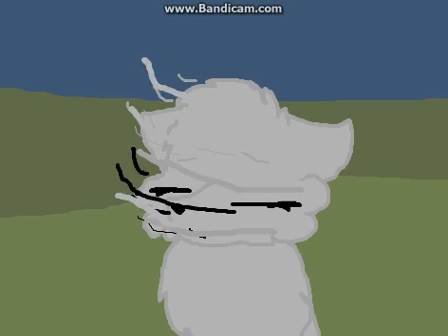Jar of Hearts Lip Sync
THUMBNAIL:  @-FlameAJ-

1: @MeowShadow
2: @guinea-pig-games
3: @sancho2468
4: @Hunter-star
5: @blackcatmonster
6: @Aquapool
7: @VulpesVentus
8: @blackcatmonster
9: @Lakefeather
10: @BEMKEM
11: @TapiocaTail
12: @XxKittyAnimationsxX
13: @blackcatmonster
14: @Mooncloud123
15: @moss-shadow
16: @-FlameAJ-
17: @lightninglabs
18: @Kodiak84
19: @Lakefeather
20: @blackcatmonster
21: @shadewillow
22: @Jigglypuff-Cat101